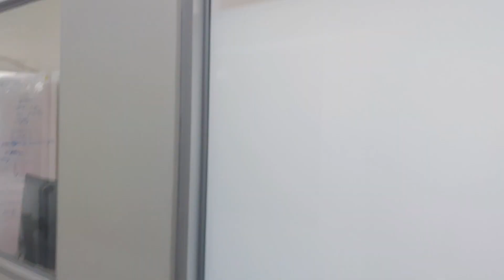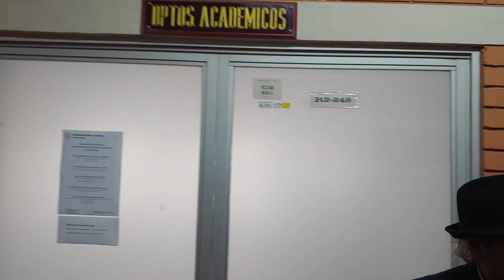Acompaño a Modesto Montoya desde su oficina en CIFC hasta el Departamento de Física